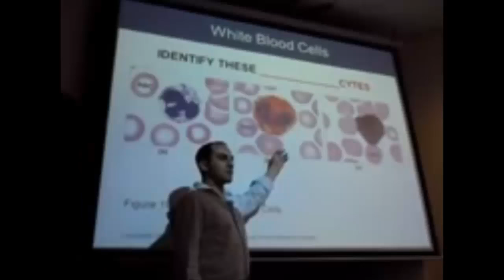Skating To Give Hope (S1:E3) - "It Started With A Vision"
This is my third episode of what are weekly episodes on Wednesdays describing my clinical years of medical school, but more importantly important life lessons for everyone as I learn them myself. In this episode I discuss how having a vision of where you want to be is important especially during the hard times.

Intro. Theme Song:
"Shine"
 Written and produced by:
Sara Weidel & Dina Montefuscoli
ft. Italiano

All images are retrieved from Google Images.